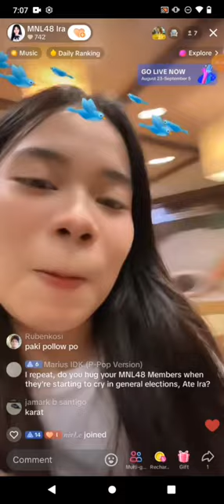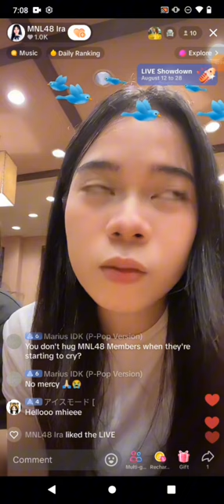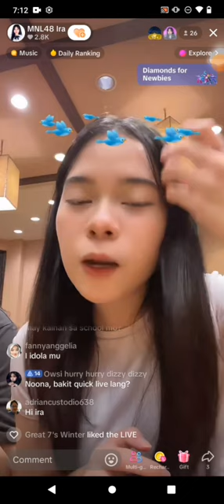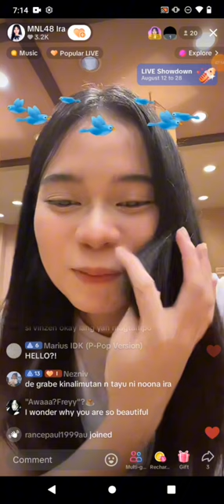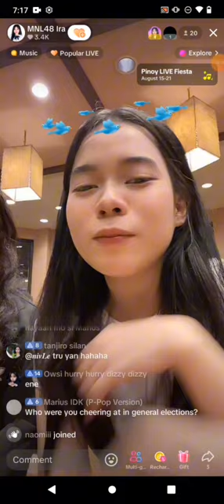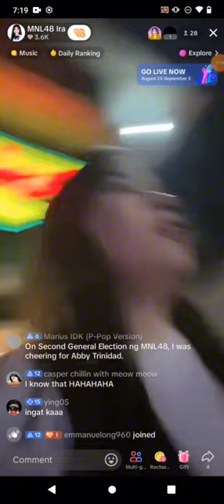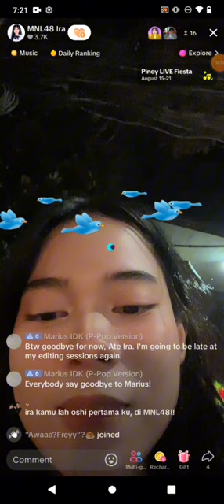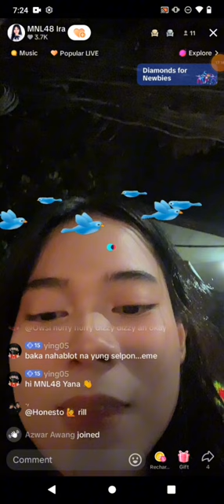MNL48 IRA on TIKTOK LIVE 🎵August 21, 2024🎵